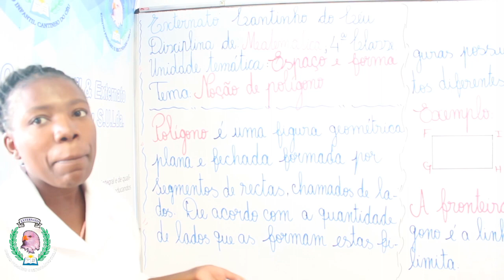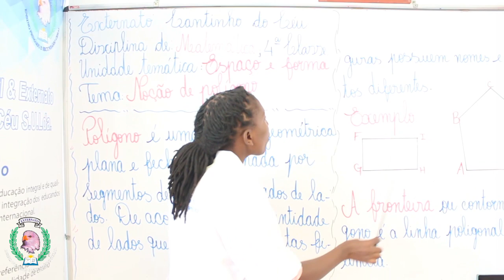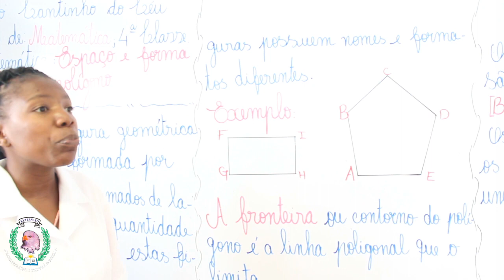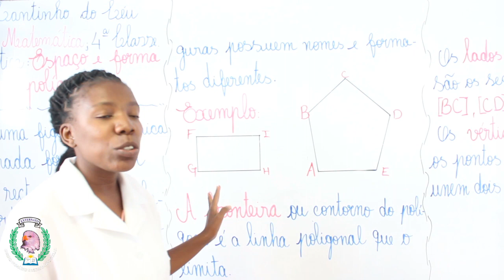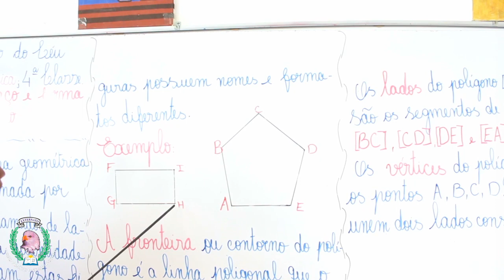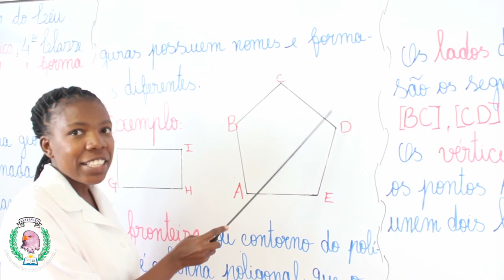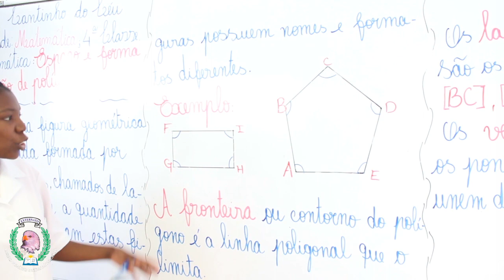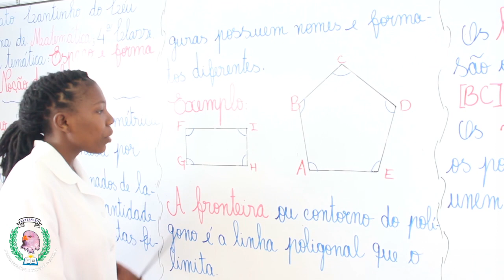Aula de Matematica da 4ª Classe: Noções de Polígonos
Assista a aula de Matematica da 4ª Classe sobre Noções de Polígonos leccionada pela professora Hilaria Juizo do Centro Infantil e Externato Cantinho do Céu, situado  na Matola-Maputo-Moçambique